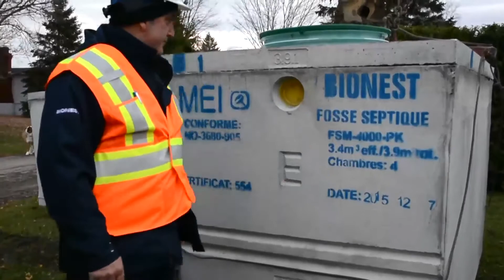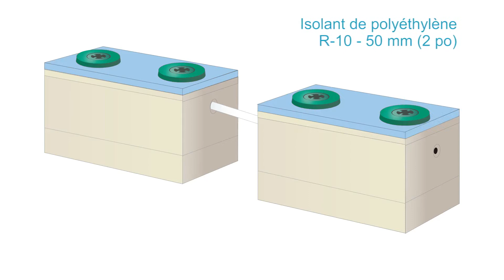BIONEST: Installation des réservoirs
La mise en place et la vérification des réservoirs sont des étapes très importantes lors de l'installation d'un système septique.